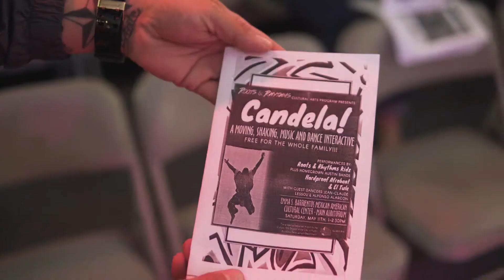Roots & Rhythms 2019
Roots & Rhythms Cultural Arts Program, fostering positive ties to local communities since 2008.
This project is supported in part by the Cultural Arts Division of the City of Austin Economic Development Department.
Video and editing by Justin Humphrey.